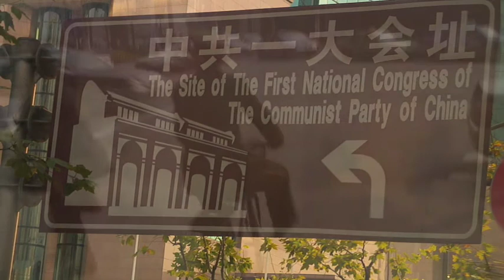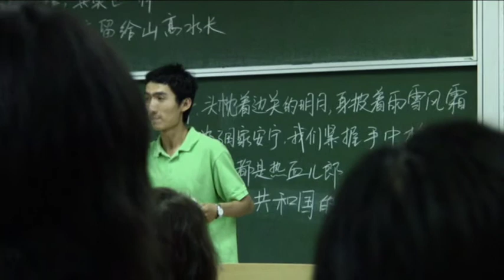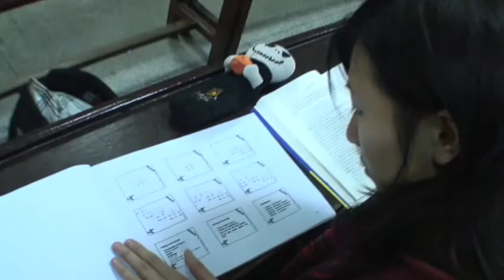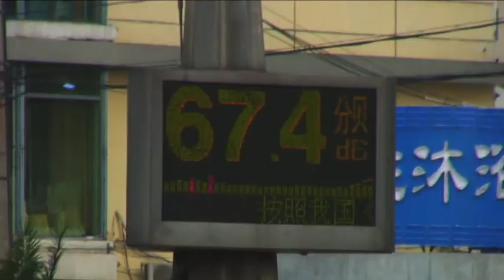Subcultural Revolution: Shanghai - excerpt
Excerpt from the feature-length documentary,
Subcultural Revolution: Shanghai. This is the story of a radical young
Chinese noise band called Torturing Nurse...